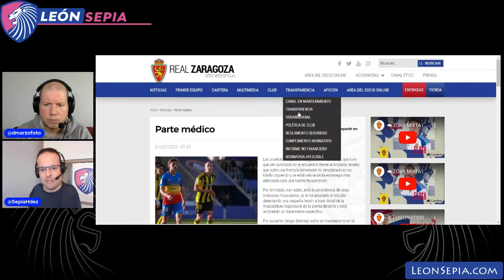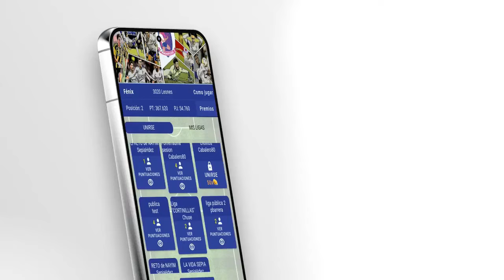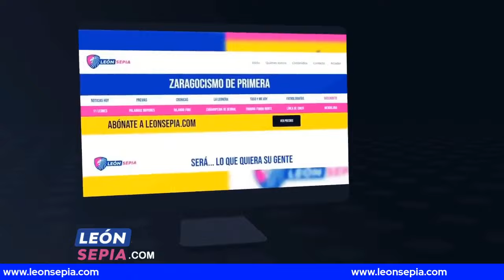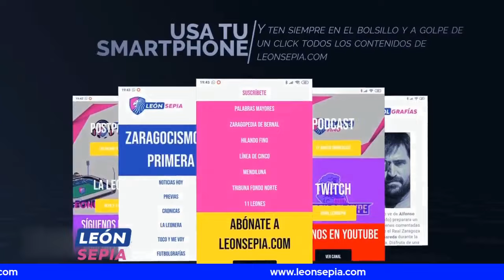🎩 MAGNÍFICOS RZ | Grave lesión de Víctor Mollejo en el Real Zaragoza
🔴 Analizamos las posibilidades con las que cuenta Fran Escribá tras conocerse la grave lesión de Víctor Mollejo y los problemas físicos de Iván Azón y Sergio Bermejo en el Real Zaragoza.

Descubre MAGNÍFICOS el juego fantasy del REAL ZARAGOZA

Puedes seguirnos a diario en nuestro canal de Twitch

Y también en nuestra web